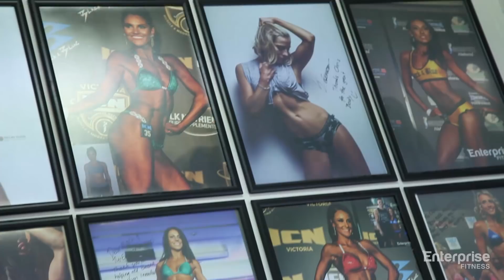Competition Preparation with Enterprise Fitness | Melbourne's Best Personal Trainers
Get started with your competition preparation with Enterprise Fitness.